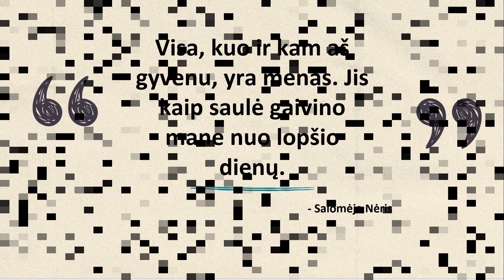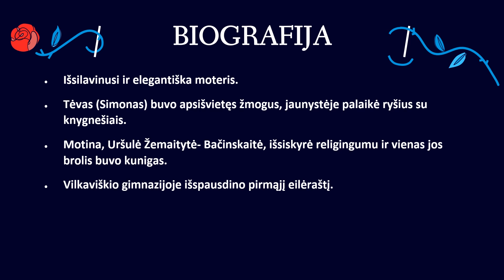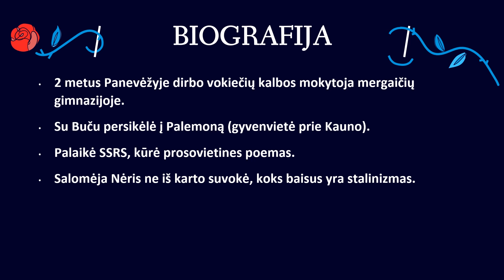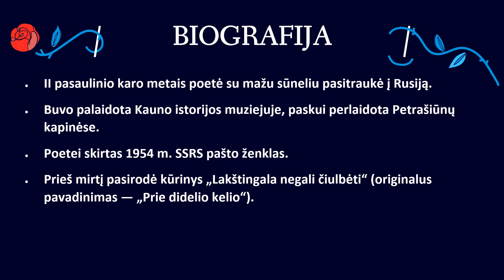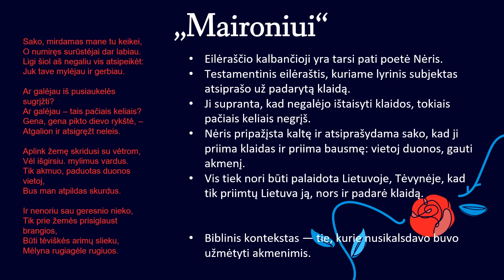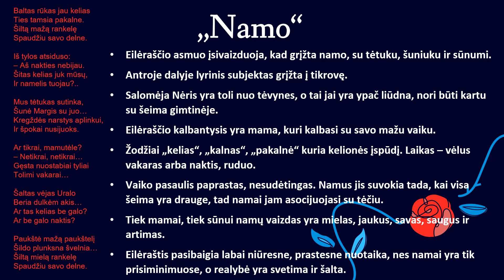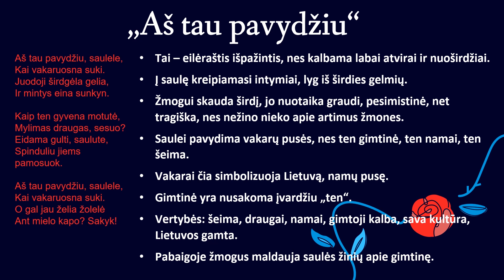Salomėja Nėris I LITERATŪROS AKCENTAI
Labas!
Pristatome tau Salomėjos Nėries konspektą!

Nepamiršk prenumeruoti mūsų kanalo!

Štai santrauka, ką rasi vaizdo įraše:
00:00 intro
00:12 Biografija
3:12 VBE "Prie didelio kelio"
4:05 "Maironiui"
5:28 "Namo"
 6:40 "Aš tau pavydžiu"

Informacijos šaltiniai:

„Salomėja Nėris“. Edukamentas.

„Programiniai kūriniai“. Salomėja Nėris.

„LIETUVIŲ LITERATŪROS KONSPEKTAS ABITURIENTUI. RAŠYTOJŲ GYVENIMAS IR KŪRYBA. KONTEKSTAI“. Baltos lankos.